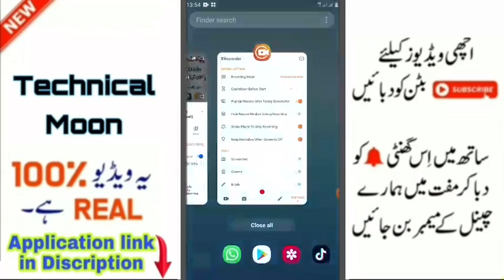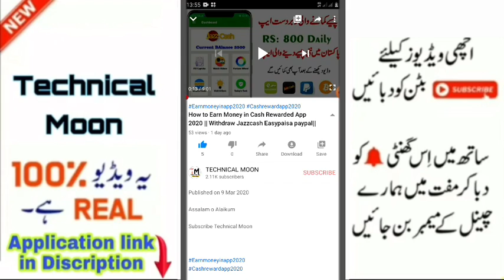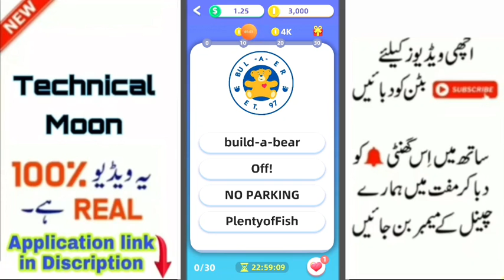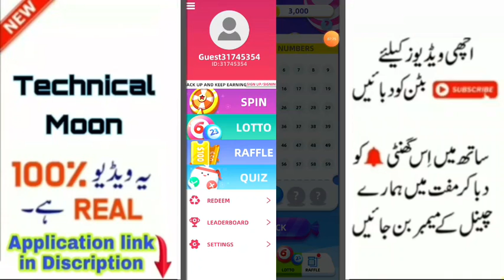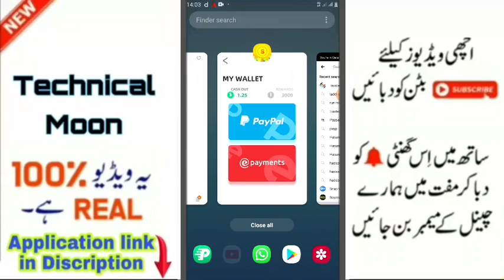How to Earn Money in Lucky Now App 2020 || Withdraw Jazzcash & Easypaisa